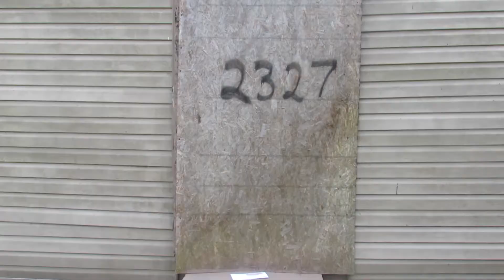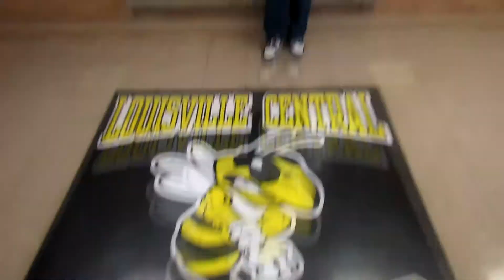Vaudville Ft. Minus one- Must have been(Official Video)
My first official music video for an original song! Thanks to Paper box house for the help shooting it. Music by Minus one. Check out his page if you like the sound of it.